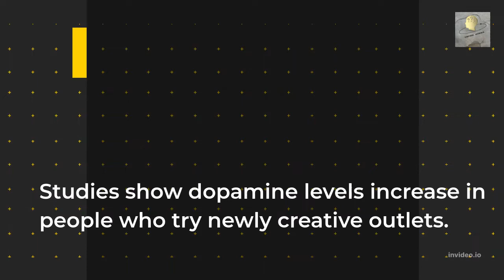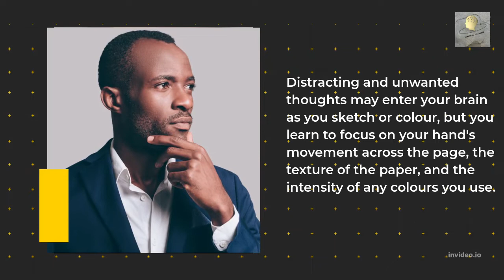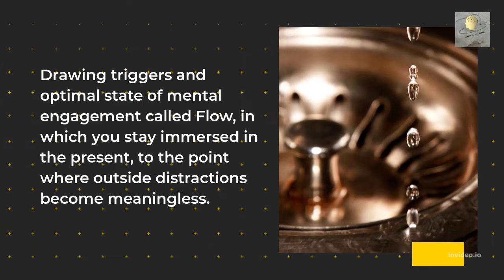Art Therapy Activities | How Art Therapy Drawing and Painting Helps with Stress and Anxiety? |Ep: 04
Drawing is one of the most popular and effective art therapy activities. So many people experience great results in handling stress and anxiety simply by using drawing art therapy. You don’t need to be an expert or know what you are drawing. All you have to do is let your emotions flow and put you in a state of calm. And as a result, you’ll notice a considerable reduction in stress and anxiety. Art therapy Singapore, Australia, and worldwide is quickly becoming a way to vent out emotional stress. Many art therapy workshops rely on drawing alone to get results. Find out how it helps.